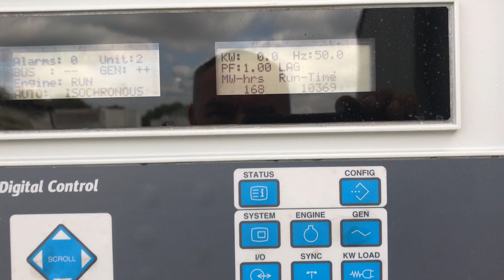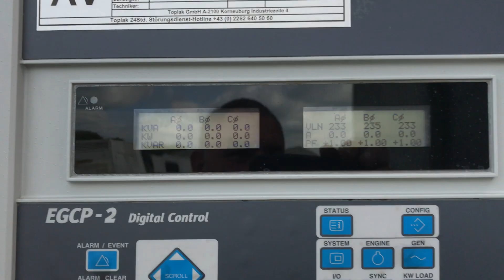DPX Power: FG Wilson XD100P2 - 110 KVA Generator set - DPX-11430